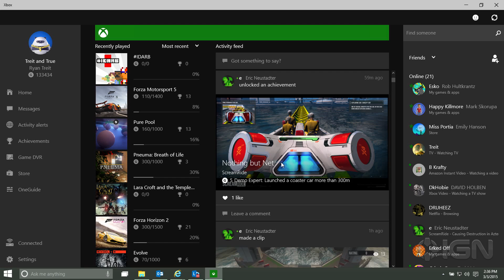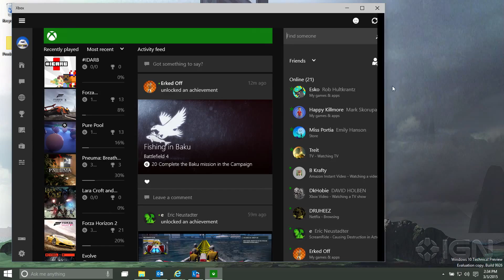Xbox App on Windows 10 Update Video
Larry "Major Nelson" Hryb shows off the new features in the latest update, such as downloading Game DVR clips locally.